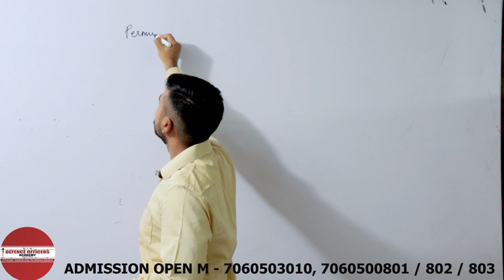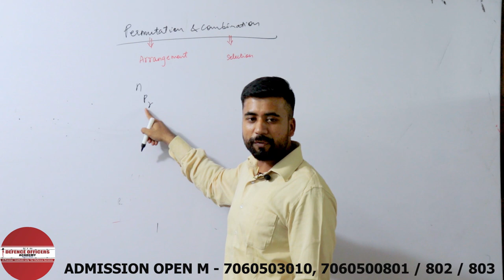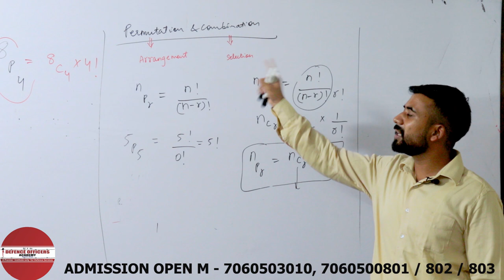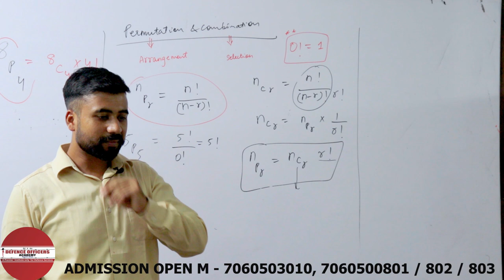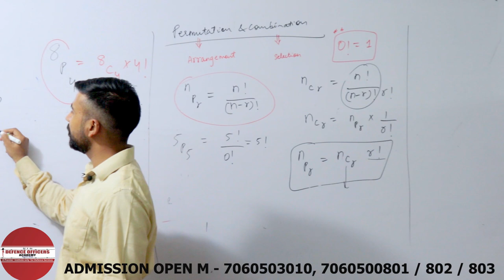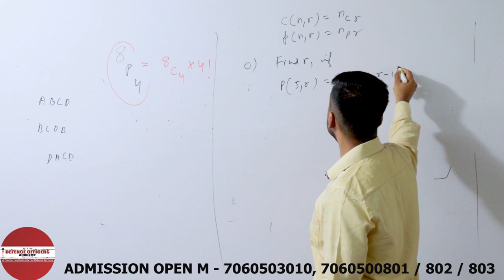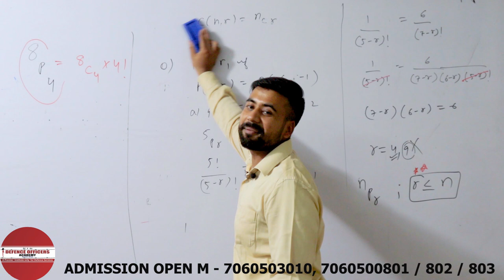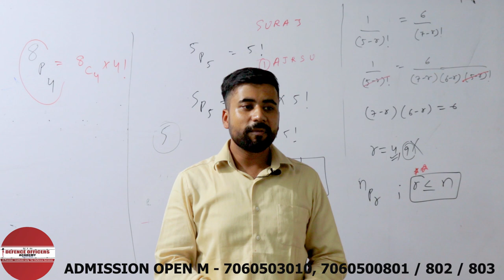NDA Maths |PERMUTATION AND COMBINATION (Part 1)